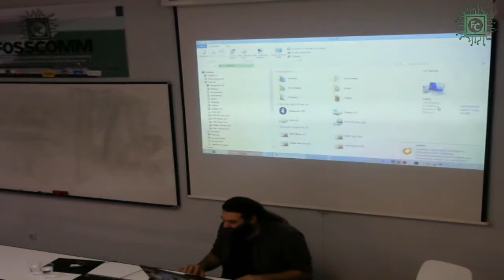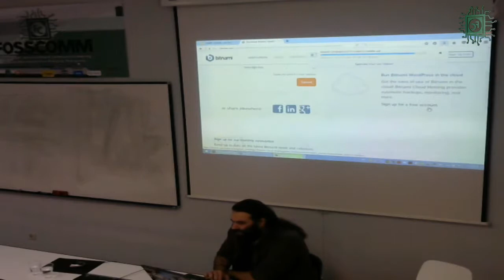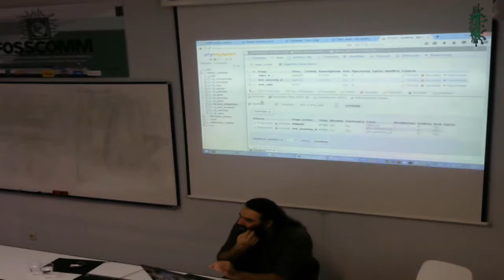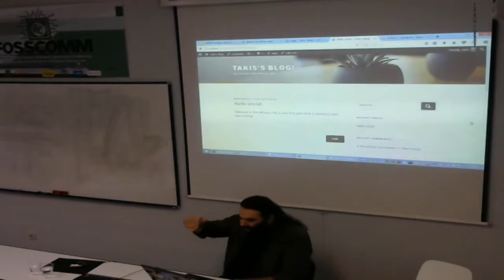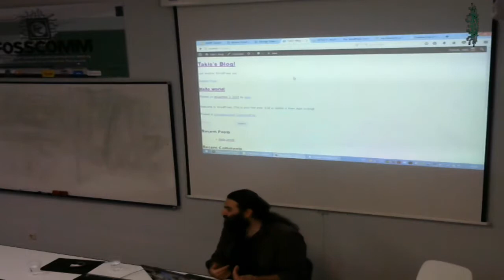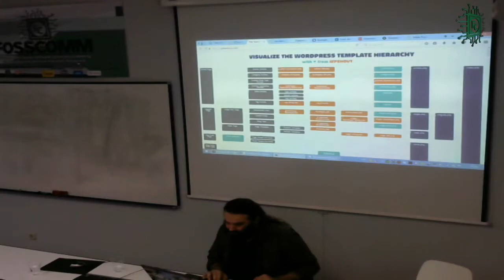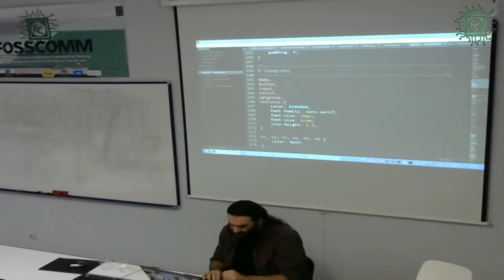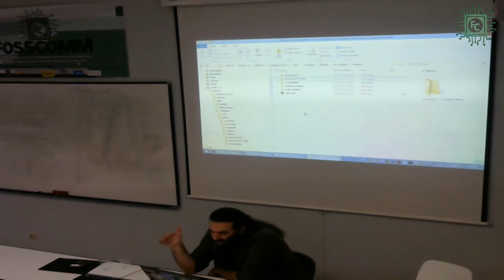WordPress theming from scratch - Τάκης Μπουγιούρης [FOSSCOMM 2017]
H ομιλία του Τάκη Μπουγιούρη πάνω στο θέμα "WordPress theming from scratch" που έλαβε τόπο στο 10ο Συνέδριο Κοινοτήτων Ανοικτού Λογισμικού FOSSCOMM 2017 στο Χαροκόπειο Πανεπιστήμιο.